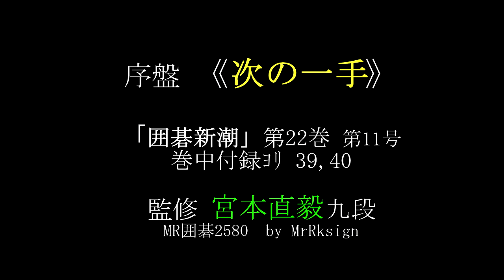序盤《次の一手》39,40 MR囲碁2580